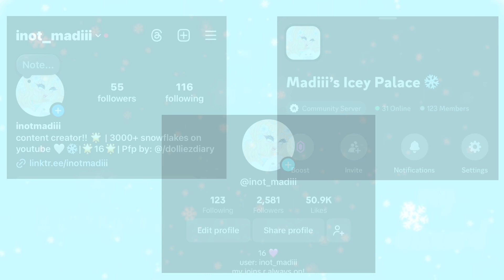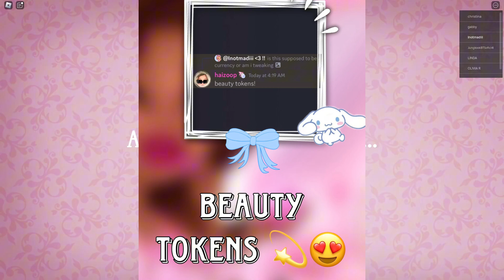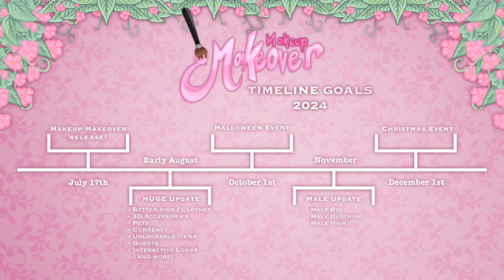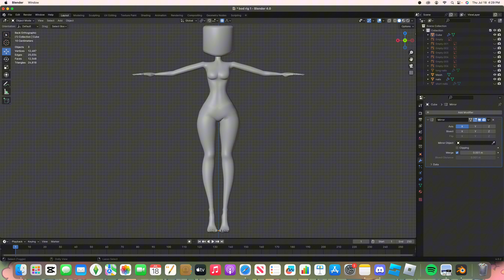MAKEUP MAKEOVER SNEAK PEAKS! NEW ITEMS, BODY RIGS AND MORE!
Hi! I'm Madiii I make Roblox and Minecraft content I hope you enjoy!
─── ･ ｡ﾟ☆: .☽ . :☆ﾟ. ───
─── ･ ｡ﾟ☆: .☽ . :☆ﾟ. ───
FOLLOW MY FRIENDS:
 ​⁠ @adoringjuno and @enchanteddizzy !
─── ･ ｡ﾟ☆: .☽ . :☆ﾟ. ───
Watermark by: _ccheckk
─── ･ ｡ﾟ☆: .☽ . :☆ﾟ. ───
︵‿︵‿୨♡୧‿︵‿︵
─── ･ ｡ﾟ☆: .☽ . :☆ﾟ. ───